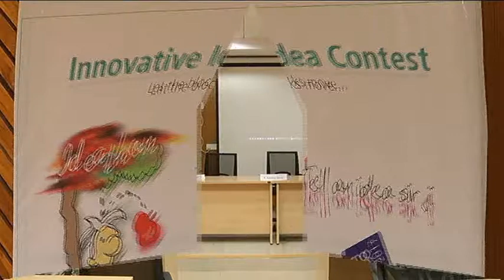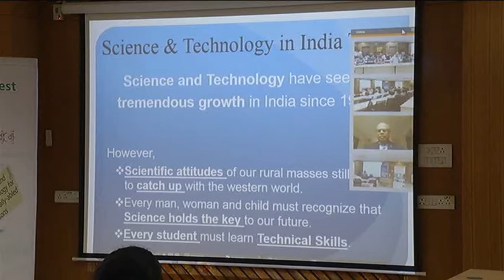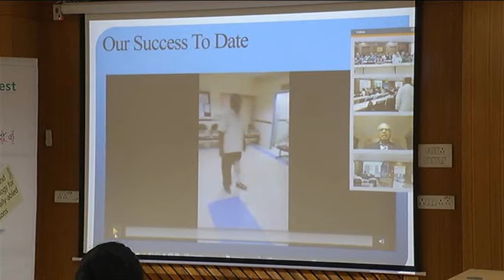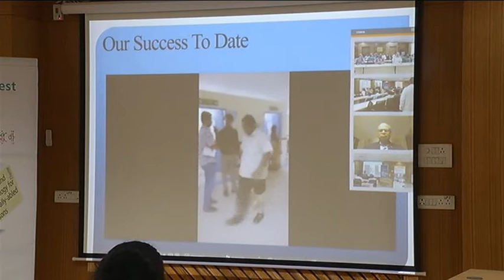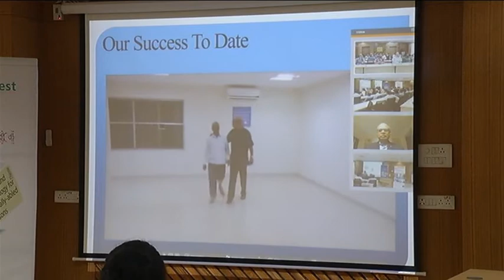National Science Day 2017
National Science Day 2017 on 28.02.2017